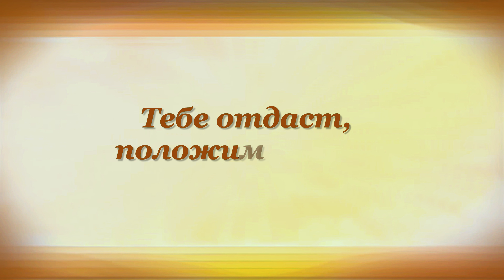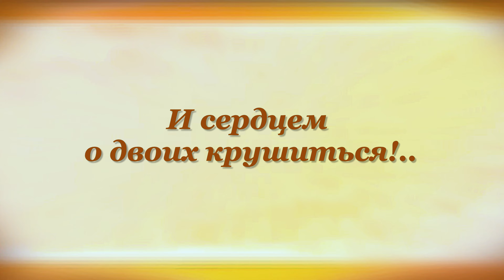ОПАСЕНИЕ Михаил Лермонтов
Buy poems by Lermontov on Amazon (paid link):

00:00 ОПАСЕНИЕ
Михаил Лермонтов

00:08 Страшись любви: она пройдёт,
Она мечтой твой ум встревожит,
Тоска по ней тебя убьёт,
Ничто воскреснуть не поможет.
00:22 Краса, любимая тобой,
Тебе отдаст, положим, руку...
Года мелькнут... летун седой
Укажет вечную разлуку...
00:34 И беден, жалок будешь ты,
Глядящий с кресел иль подушки
На безобразные черты
Твоей докучливой старушки
00:45 Коль мысли о былых летах
В твой ум закрадутся порою
И вспомнишь, как на сих щеках
Играло жизнью молодою...
00:56 Без друга лучше дни влачить
И к смерти радостней клониться,
Чем два удара выносить
И сердцем о двоих крушиться!..